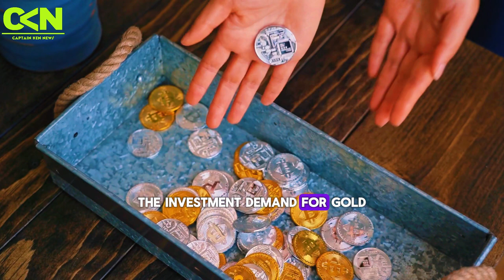What Secrets Lie Behind the Fluctuating Price of Gold?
- Customizable /personalizable corporate / office supplies
- Quality corporate / office supplies on Amazon. These are quality Amazon products in high demand

The price of gold is a complex and multifaceted topic, influenced by a range of factors that interact in intricate ways. From supply and demand dynamics to macroeconomic and geopolitical forces, the gold market is a constantly evolving landscape that requires careful analysis and understanding. As investors and market participants continue to navigate the gold market, the ability to identify and respond to these various drivers will be crucial in making informed decisions and capitalizing on the opportunities that this precious metal presents.